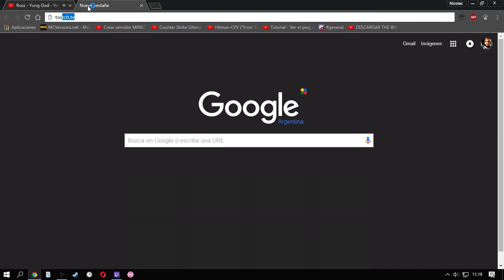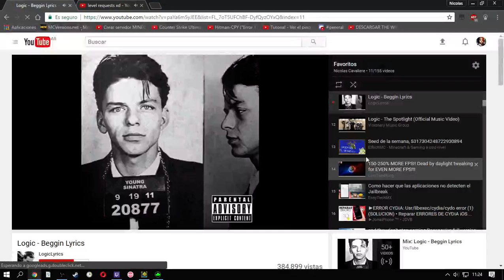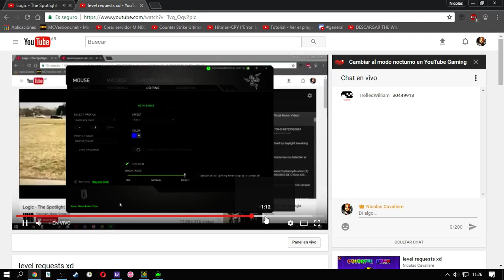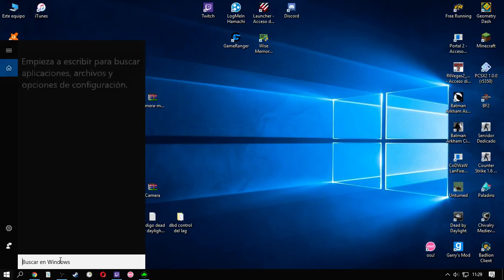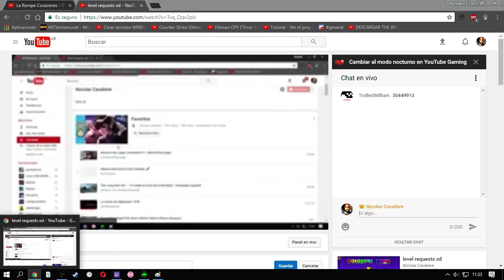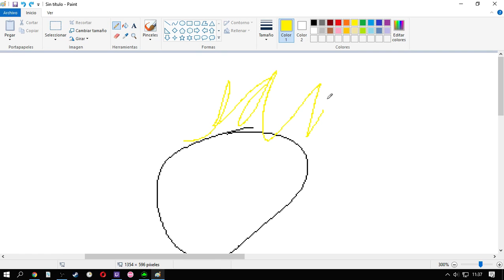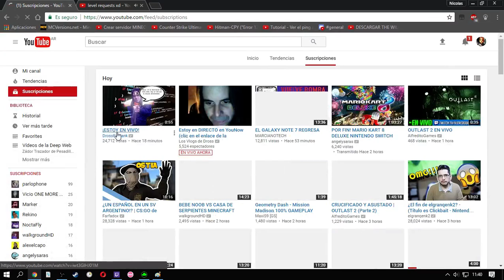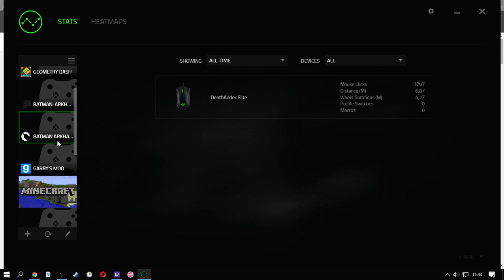level requests xd